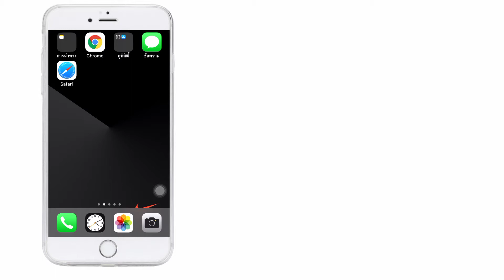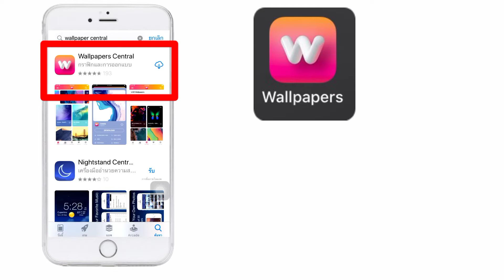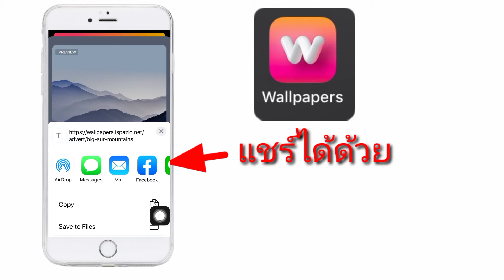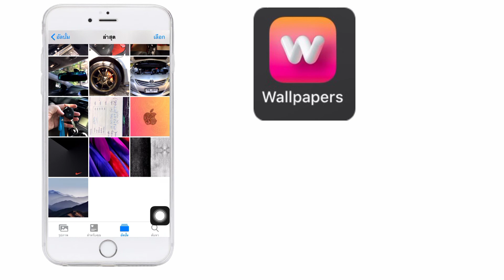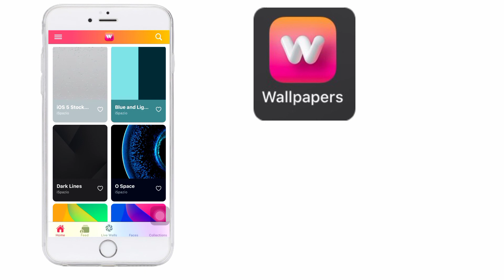ใช้ wallpapers สวยๆและฟรี!!ที่มีใน ios14.2 สามารถใช้งานได้ (2020)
สำหรับคนที่ใช้ iPhone ไม่ต้องอับเดทเวอร์ชั่น 14.2 ก็ได้ใช้ภาพพักหน้าจอ ภาพwallpapers สวยๆเวอร์ชั่นใหม่ของios14.2กันจ้า แอพนี้ฟรีด้วยนะคะ